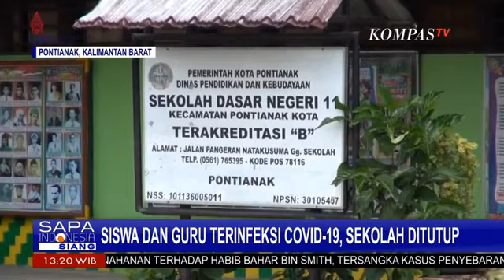Siswa dan Guru Terinfeksi Covid-19, Sekolah Ditutup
PONTIANAK, KOMPAS.TV - Setidaknya 6 siswa, 2 guru, dan 1 staf tata usaha SD Negeri 11 Pontianak, terkonfirmasi covid-19.

Untuk mengantisipasi penyebaran, pemerintah Kota Pontianak menghentikan sementara pembelajaran tatap muka bagi PAUD, TK, SD, hingga SMP, selama tujuh hari, mulai dari Senin, 24 Januari. Untuk siswa dan guru yang terpapar, kini tengah menjalani isolasi mandiri.

Wali Kota Edi Rusdi Kamtono mengingatkan, agar masyarakat lebih ketat menerapkan protokol kesehatan. Edi juga berharap, vaksinasi untuk anak usia sekolah makin digencarkan.